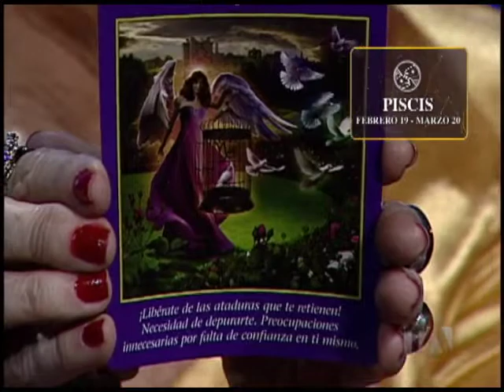Piscis Linea Astral y el poder de los Arcángeles Ángeles&AstrosEnTA LUN-VIE